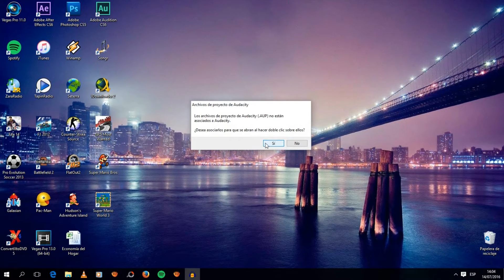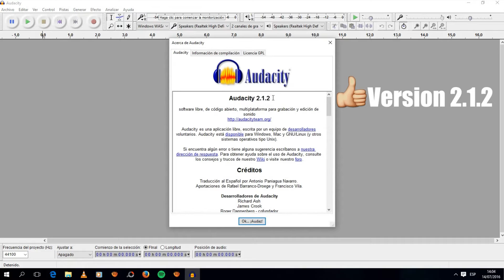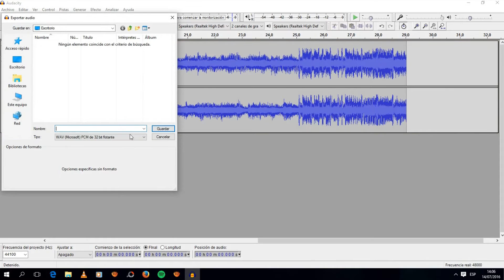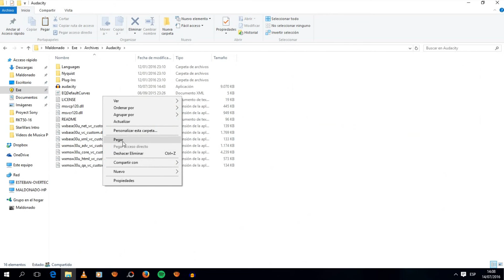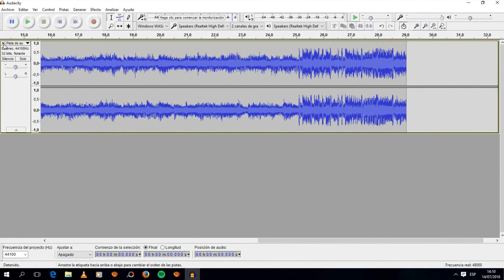"Descargá" música de Spotify, Youtube grabando tu PC [TUTORIAL]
Hola amigos, les presento mi primer tutorial y quería empezar con algo sencillo pero útil. Un método sencillo para "extraer" la música de Spotify, no sólo de Spotify, también de Youtube y de cualquier audio que reproduzcan desde la computadora. Sólo van a necesitar un programa para hacer esto y es el "Audacity" versión 2.1.2, otra anterior no sirve. Si no tenés este programa te dejo el link de descarga desde la página oficial, es totalmente gratuito.